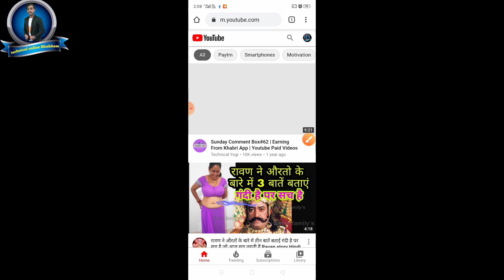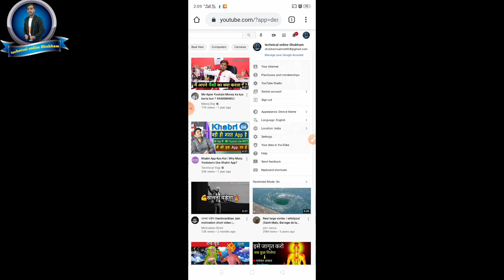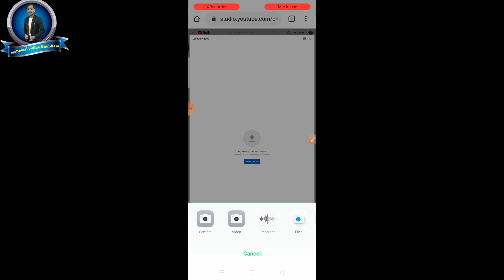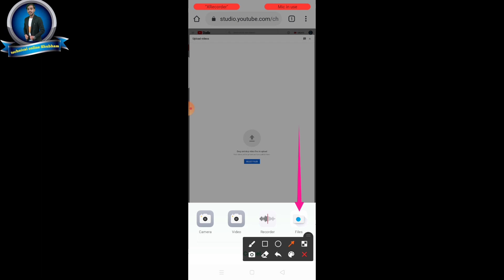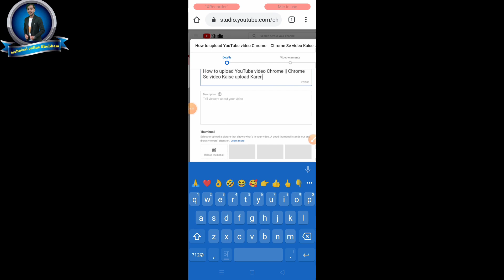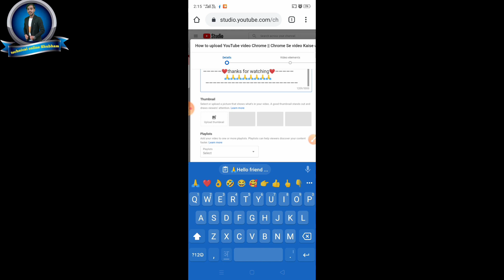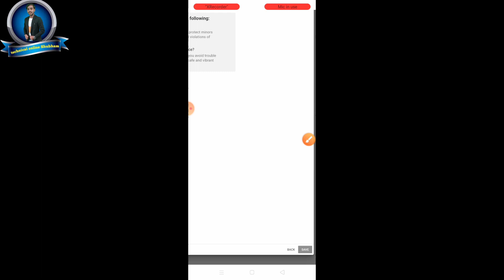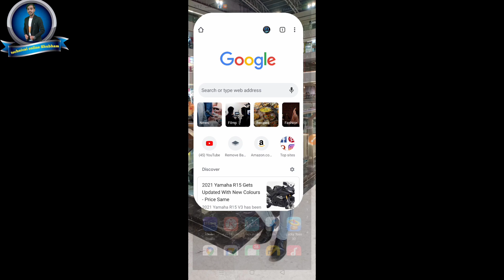how to upload YouTube video on Chrome browser || Chrome Browser se video Kaise upload Kare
🙏Hello friend main aapka Apna dost              Shubham Samrat😎

 Main aapka swagat 🙏 karta hun Apne Hi technical online Shubham YouTube channel per
Is channel per Technology online 💻se judi Sabhi video 🎥Samay Samay ⏰️per aapko milati Rahegi

Tags 👇
        how to upload video in google क्रोम,
how to upload video in google chrome,
how to upload youtube video chrome browser,
how to upload youtube video in chrome,
how to upload a youtube video on chromebook,
how to upload youtube video in chrome in tamil,
video upload karne ka sahi tarika kya hai mobile se,
video upload karne ka sahi tarika manju devi,
video upload karne ka sahi tarika technical yogi,
video upload karne ka sahi tarika kya hai pc,
video upload karne ka sahi tarika kya hai jio phone,
video upload karne ka sahi tarika youtube per,
chrome se video upload karne ka sahi tarika,
manoj dey video upload karne ka sahi tarika,
facebook par video upload karne ka sahi tarika,
gaming video upload karne ka sahi tarika,
video upload karne ka sahi tarika manoj dey,
youtube par video upload karne ka sahi tarika kya hai,
instagram par video upload karne ka sahi tarika,
youtube short video upload karne ka sahi tarika,
video upload karne ka sabse sahi tarika,
how to upload youtube video on chrome browser,
how to upload youtube video on website,
 Technical, Online, Shubham,

Ring light👉🏻
Green screen👉🏻
Camera lens👉🏻
Vlog tripod 👉🏻
Laptop bag👉🏻